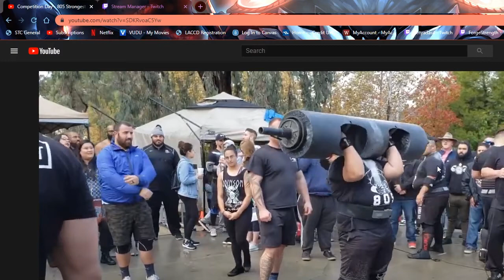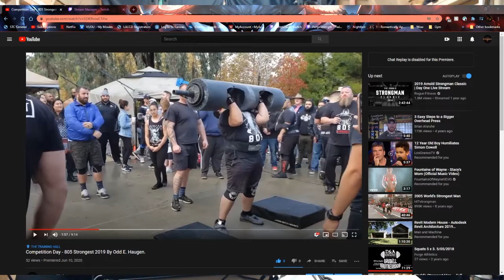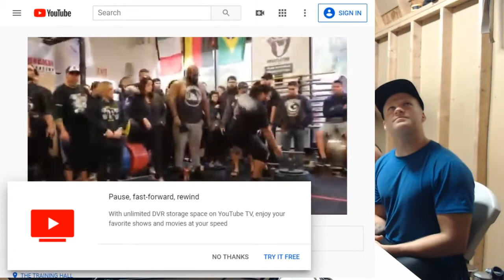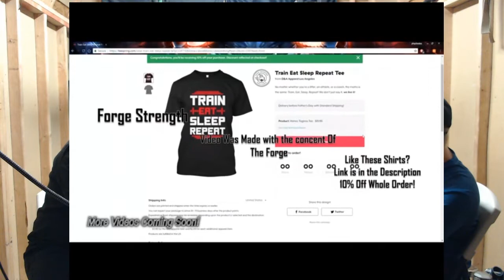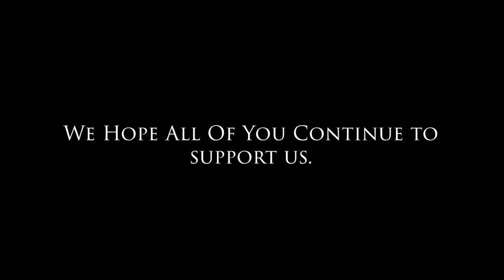The Foundry. Episode One: New Castings